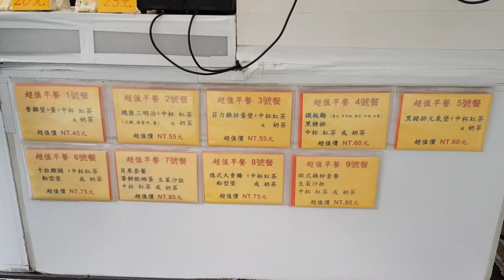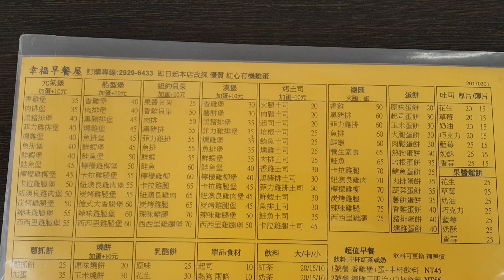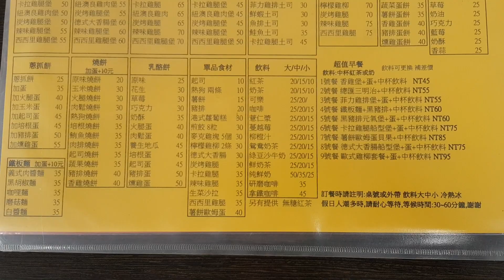*2018/05/04/永和區 幸福早餐店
店名：幸福早餐店
地址：新北市永和區中山路一段281巷2弄2號(比漾廣場往保生路方向的斜對面，王師傅餅舖旁巷子)
公休日：不定(店內公告)